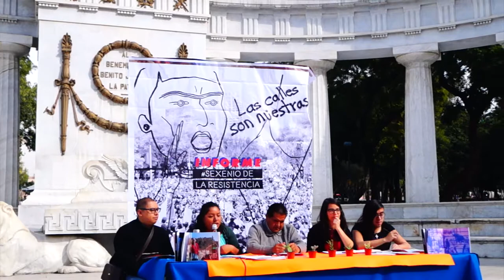Informe sobre la protesta social y la respuesta estatal 2012 2018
El Frente por la libertad de expresión y la protesta social, (FLEPS),   espacio en el cual convergen organizaciones como son: Article 19 Mx, CDH Victoria, Centro Prodh, CEPAD, Cencos, Causa, Marabunta, Propuesta Cívica, Serapaz, Red TDT y Resonar;  presentaron  el Informe sobre la protesta social y la respuesta estatal 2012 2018 .

CDMX 17/12/2018